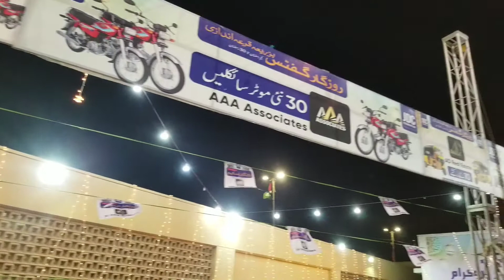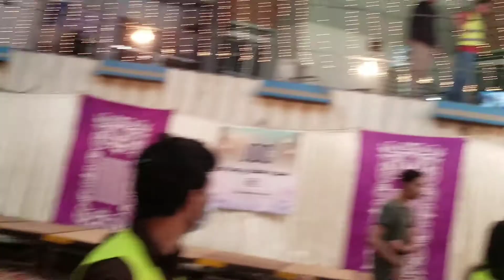JDC Ki pehli Sehri | World Biggest Sehri Karachi Ramzan Ul Mubarak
Assalamualaikum Ramzan Mubarak Is Ba Barqat Mahine Me 🤲 Allah paak apko bht izzat den bht kushiya den apko aur apki family ko sada salamat raken sabko sehat aata karen har muqam pe apko izzat mile ameen
🥰(NAGRI VLOGS)🥰